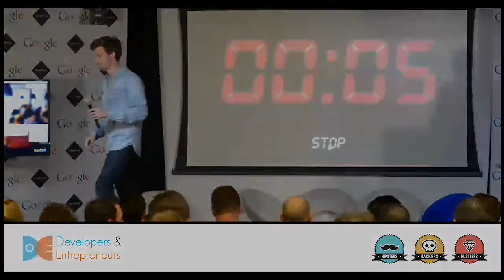Pitch 6 - Co-Founder Speed Dating & Pitching #14